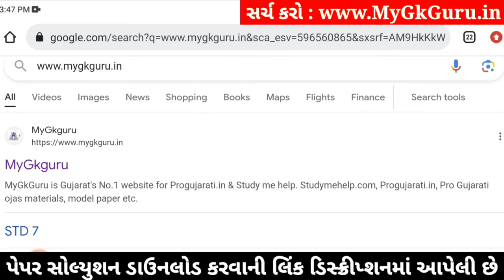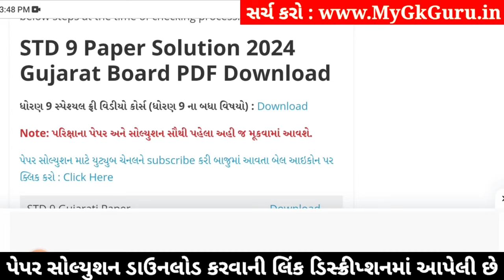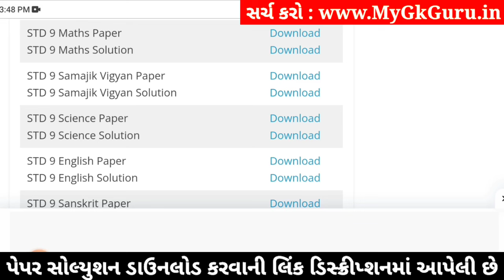std 9 maths ekam kasoti 18/1/2024, std 9 ekam kasoti 18/1/24 maths, std 9 ganit ekam kasoti 18/1/24